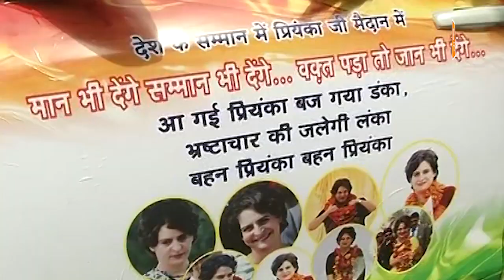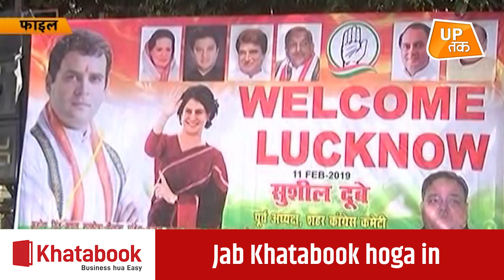UP Politics : कांग्रेस में जान भरने की प्रियंका की नई रणनीति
उत्तर प्रदेश में अगले साल होने वाले विधानसभा चुनाव के लिए राजनीति के गलियारों में सियासी गतिविधियां तेज हो गई हैं.. पिछले कई सालों से प्रदेश की सत्ता से बाहर कांग्रेस भी चुनाव की तैयारी में पूरी तरह से जुट गई है...